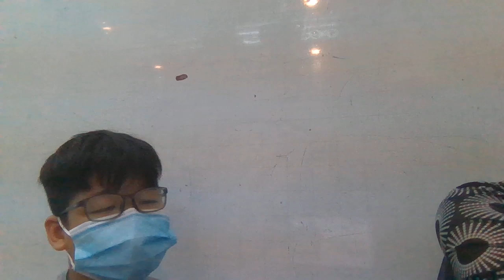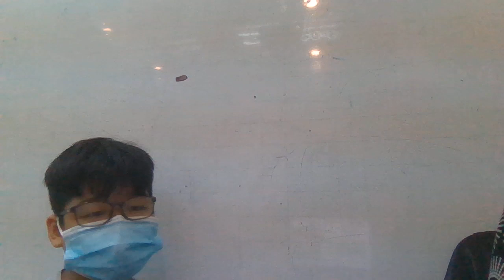A02 7 Alan